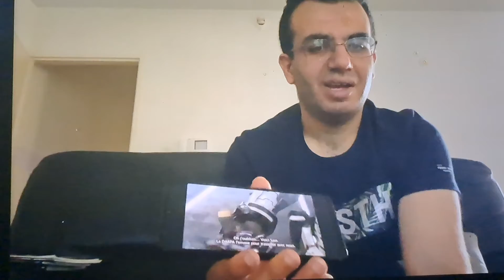Vanquish Ps3 Critiques